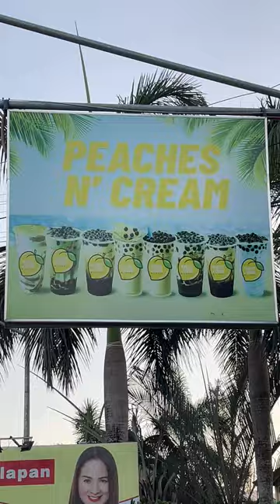Peaches N' Cream Food Trip!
SupportLocal | Mula sa halo-halo, nachos, caramel cake atbp. talaga namang maipagmamalaki ang mga dishes ng 𝗣𝗲𝗮𝗰𝗵𝗲𝘀 𝗡' 𝗖𝗿𝗲𝗮𝗺! Halina't panoorin ang naging masayang pagbisita ni 𝗖𝗶𝘁𝘆 𝗠𝗮𝘆𝗼𝗿 𝗠𝗮𝗹𝗼𝘂 𝗙𝗹𝗼𝗿𝗲𝘀-𝗠𝗼𝗿𝗶𝗹𝗹𝗼 dito upang makipag-food trip kasama ang kanyang pamilya at mga kaibigan. 💜

Peaches N' Cream
📍 Roxas Drive, Brgy. Santo Niño, Calapan City